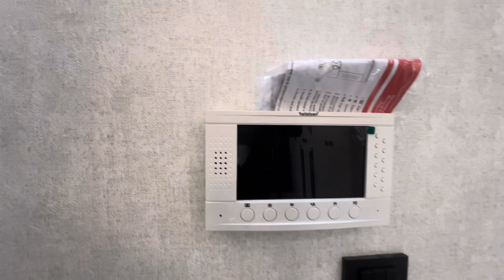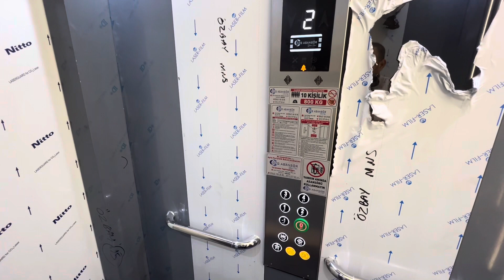AD NO 262 | 3+1 apartment for sale in Ankara - Turkey | the price (USD) 116.000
apartment for sale in ankara/turkey

contains 3 rooms + living room

 the price is negotiable

Total area is 145 square meters

Close to the main street, Schools and bus stop

2nd floor

Building floors number = 4

Age of Building = 0

There is a balcony in the apartment

Tapu type is 100% property ownership

Location Ankara kecioren

The price (TL) 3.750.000 Turkish Lira
The price (USD) 116.000 American dollars

We have more than 150 apartments for sale in ankara city starting from 50.000 USD.

Masha Allah Real Estate Office